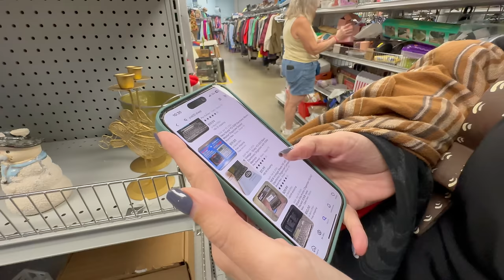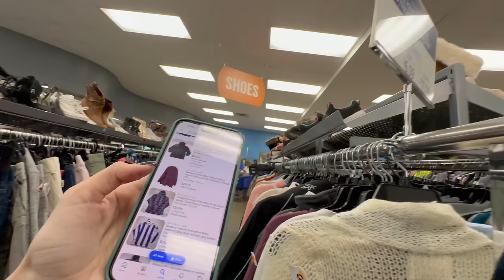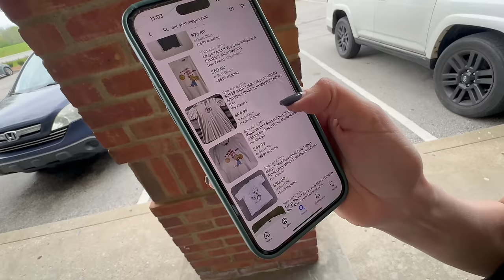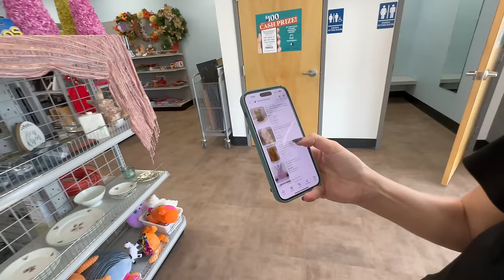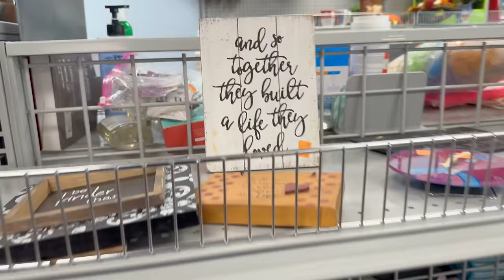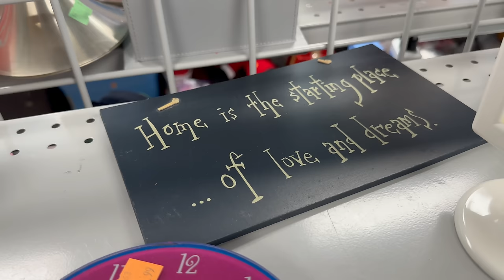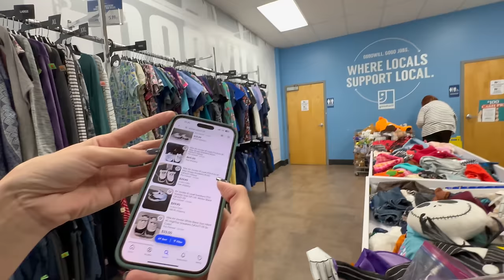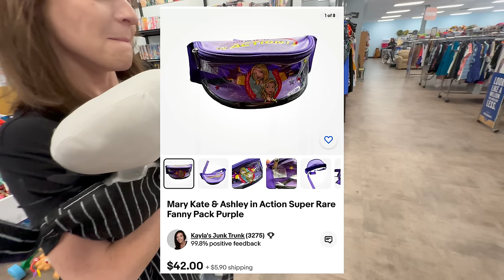Do this at Thrift Stores!!!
THRIFT WITH US picking in Kentucky with Kayla  @thehomeschoolingpicker !!

Ebay goodwill thrifting side gig, no experience side hustle, yard sale treasure hunting garage sale, how to work from home in 2023 entrepreneur PART time reseller pickers yard sale estate sales estate sale ride along thrift with me auctions ebay reselling ebay haul vlog part time treasure hunting treasure hunt picking auctions auction picker garage sale yard sale local auction resell video ebay video make money at auctions make money from home make money online picking picking garage sales reselling garage sale profits treasure hunting buy and sell reseller community reselling community garage sale video jackpot the homeschooling picker